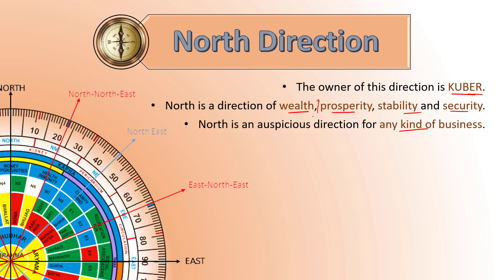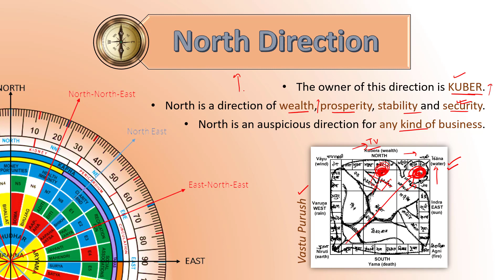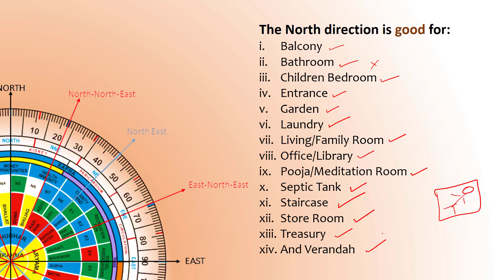North Vastu Zone | Vastu Shastra || Part 2 with LOGIC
in this video, you are able to find all the answers regards the North Vastu Zone/Vastu Shastra.